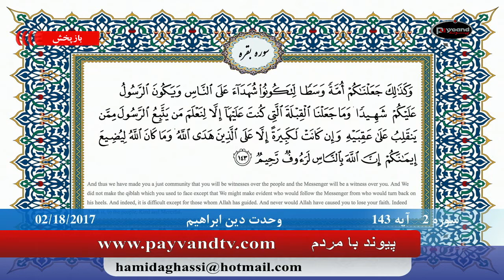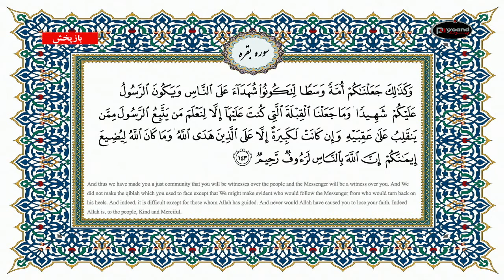Payvand with people Live EP151 02/18/2017 Part 01 پیوند با مردم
دکتر حمید میرزا آغاسی در برنامه پیوند با مردم
موضوع: سوره 2 بقره آیه 142 و 143